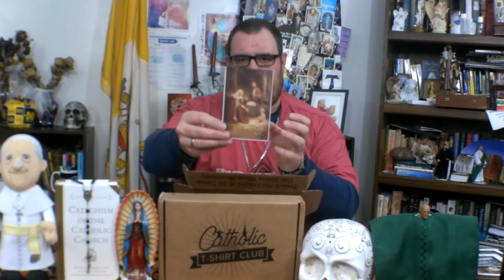Catholic T-Shirt Club Unboxing 2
Mike opens up this month's box from the Catholic T-shirt Club.  And talks about how great the Holy Family is.